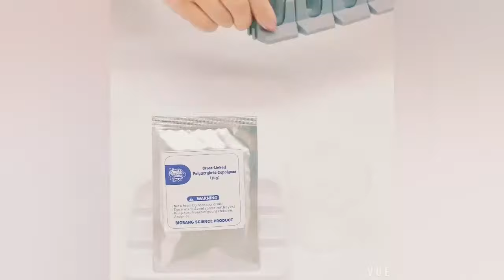super amazing science The toy box|Science Experiment Kit Unboxing Test|Big bang science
In daily life, there are some magical things that we have not to discover, such as the snowflake in summer, soft ice, color-changing paper... These are all incredible. How there can be a snowflake in summer? Will it melt? How the ice be soft? How can the paper change color? Now let us go into an Amazing lab to feel this magic world by yourself, feel the science explosion.